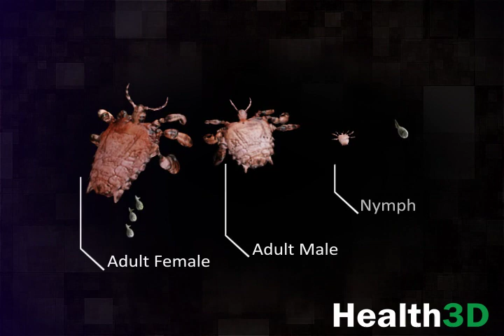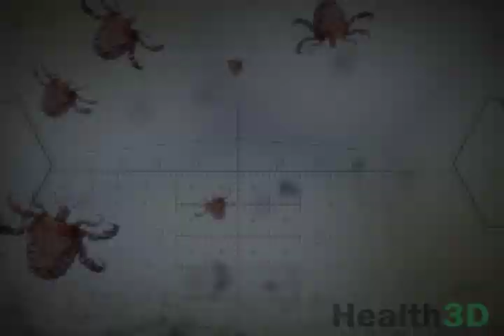Health3D Pubic Lice Animation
Health3D Animation - STD series Pubic Lice